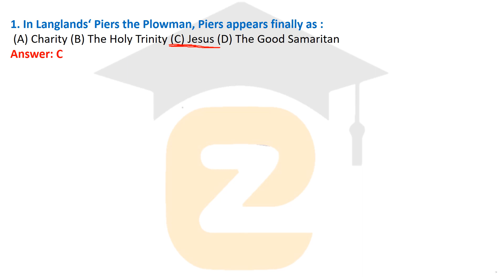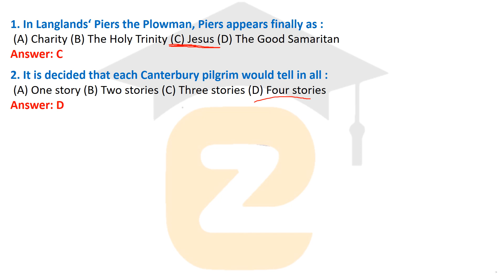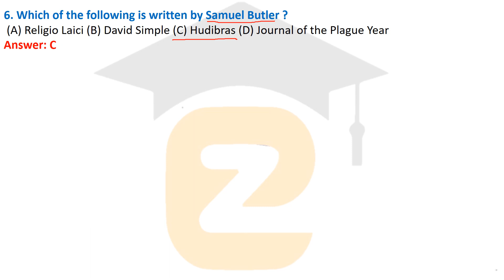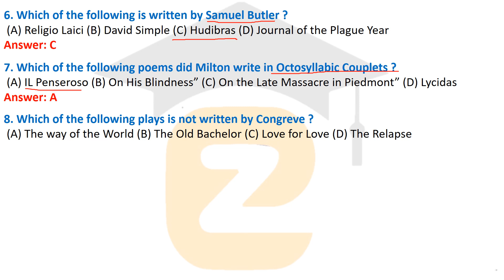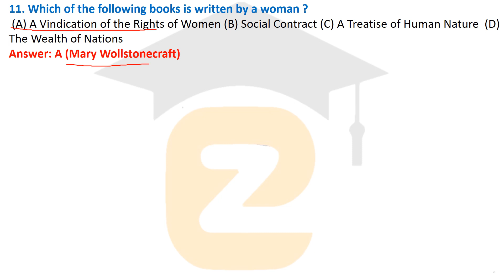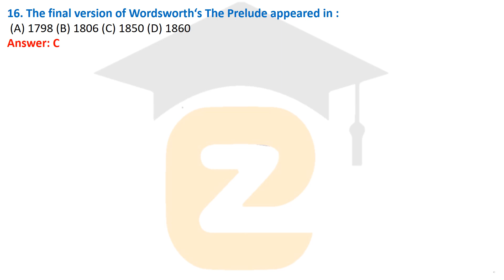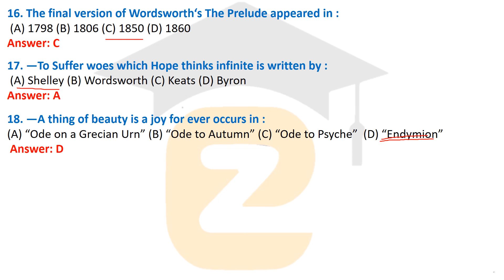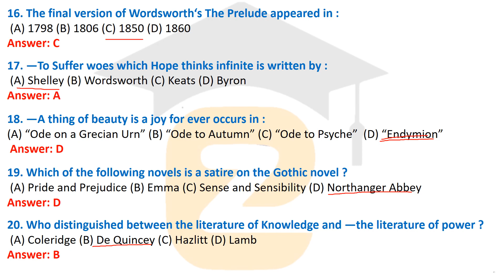MCQ on UP TGT PGT English Literature Exams | Practice Set of UP TGT PGT English Literature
English Literature | Important MCQ of English Literature | MCQ for TGT-PGT English Literature Exams
Important mcq of English Literature | MCQ for TGT-PGT English Literature Exams | MCQ of English